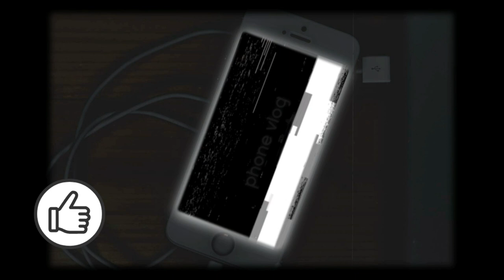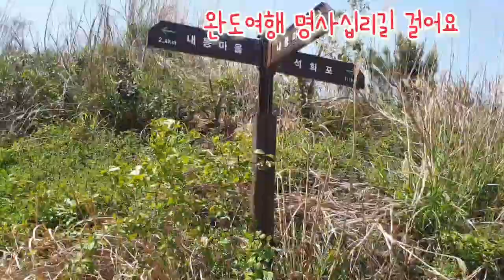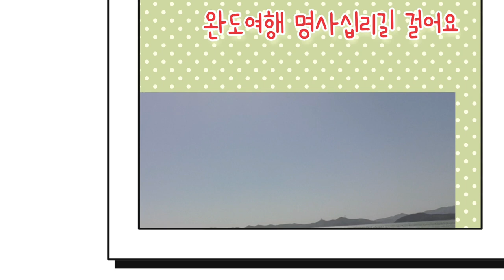바다를 곁에 두고 숲길을 걸어요# 완도 신지 명사 십리길♡Wando Shinji Myeongsa Simbri-gil